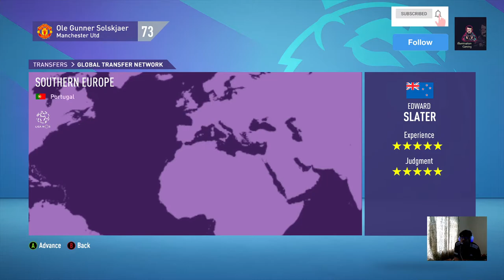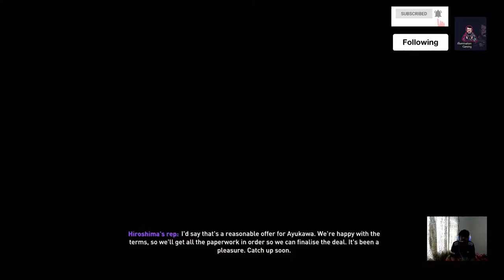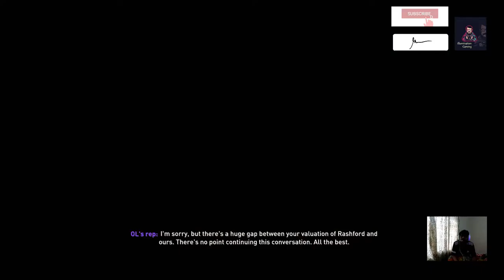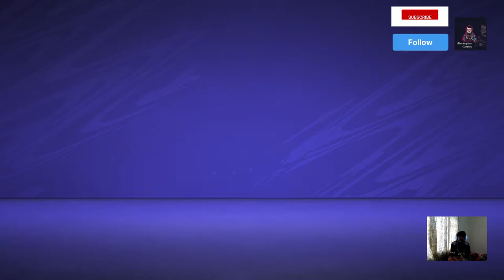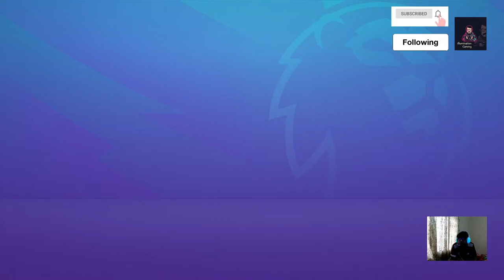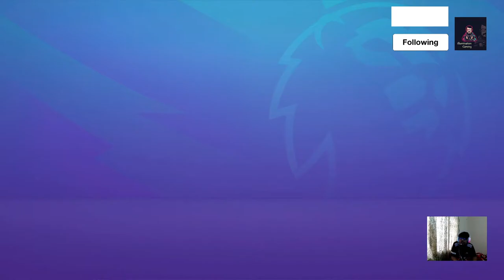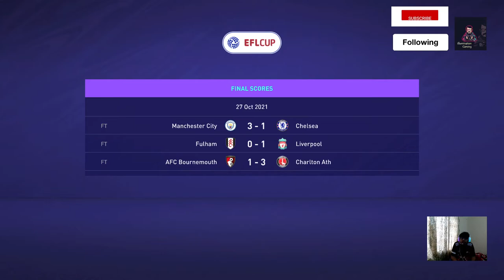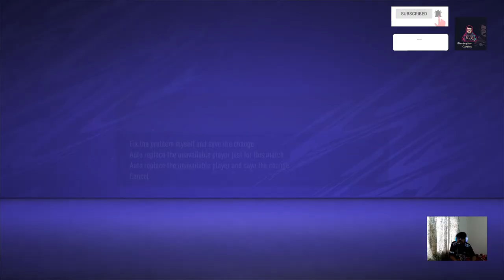Career Mode with Manchester United by Ole Gunner Solskjaer Ep. 4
Career Mode Grind is live now

Amad Diallo Traore Debutant & Shun Ayukawa The new Sensation from Japan

Signing:
1. Takefusa Kubo (Signed)
2. Neymar (on going)
3. Promotion of Youth
4. Bruno Fernandes Development Plan